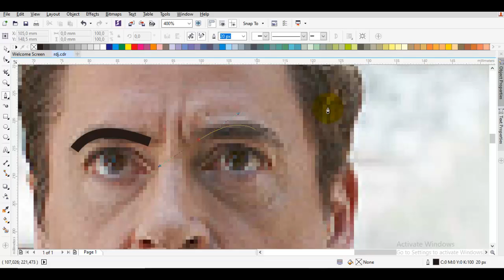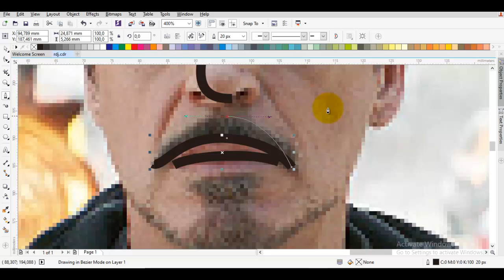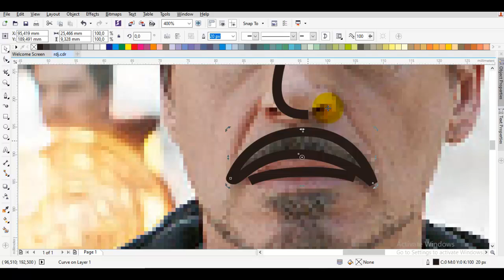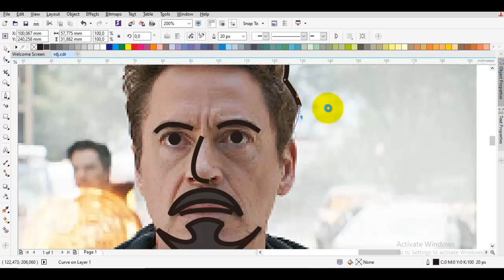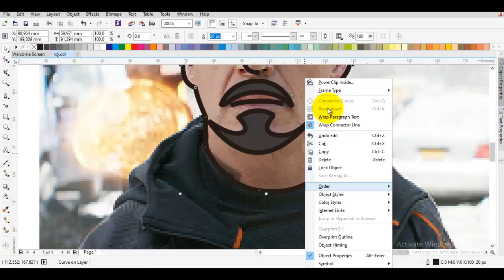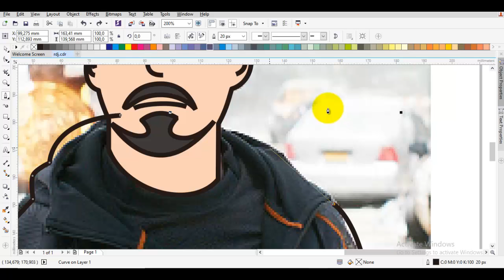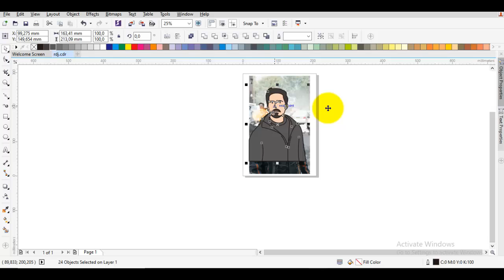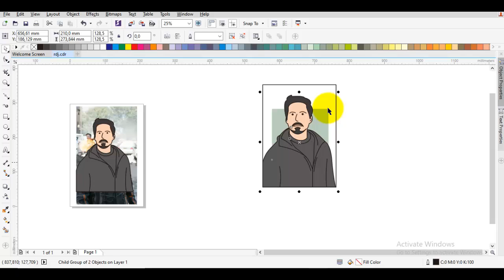how to draw simple cartoon | robert downey jr